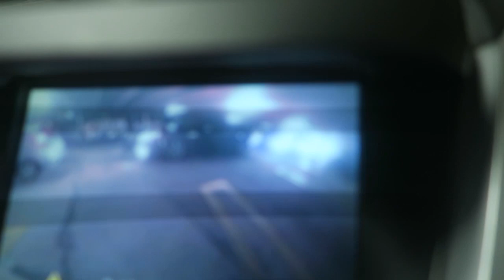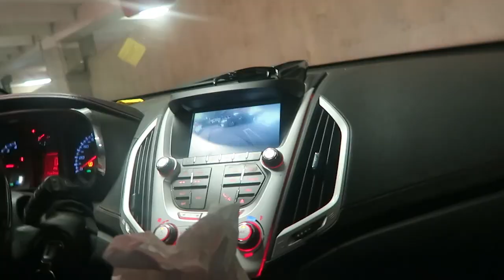1st Family Carolina Game Cocks Day!! • daily vlog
Matilda Jane Group➡️